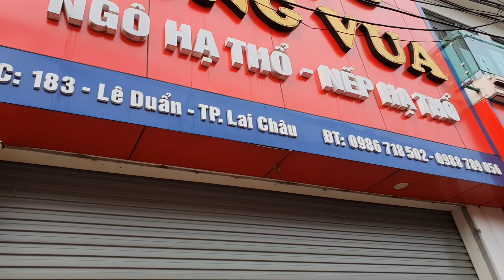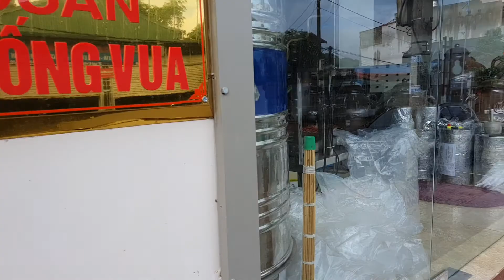BÀN GIAO MÁY CHIẾT RÓT RƯỢU CHO KHÁCH TẠI LAI CHÂU RƯỢU ĐẶC SẢN VÙNG TÂY BẮC, MÁY LỌC RƯỢU